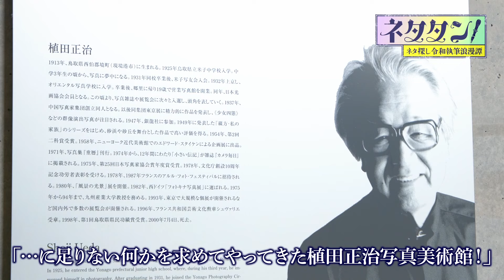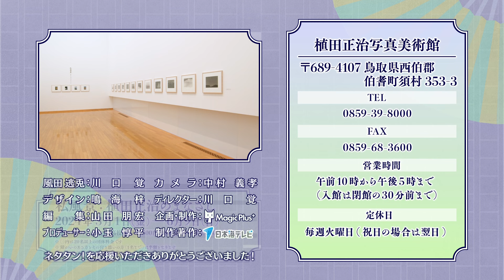【ネタタン！】最終回「植田正治写真美術館」表現者・風田逃兎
完成を間近に控えた究極の物語に足りない何かを求めてやってきた植田正治写真美術館！洗練された館内をゆっくり眺め、そこで一枚の写真に出会い、大きな発見をした逃兎(にと)先生…ネタ探し令和執筆浪漫譚、これにて終幕！